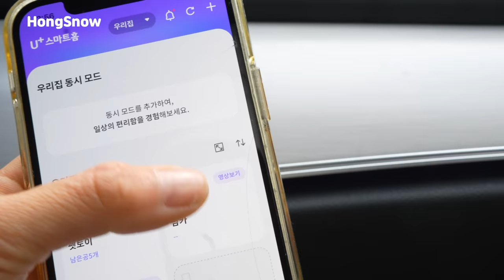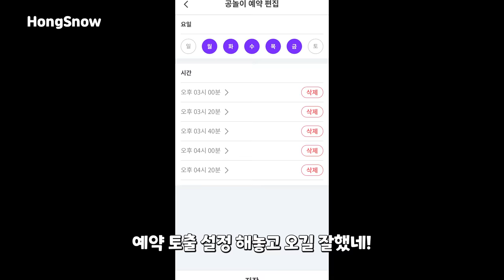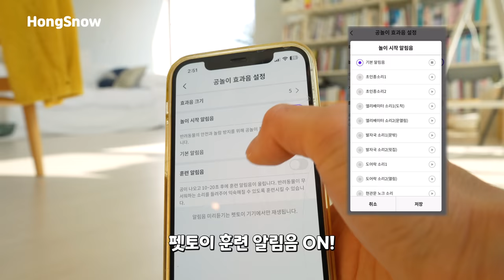낯선 집에 혼자 남겨진 강아지를 CCTV로 관찰하다 오열할뻔했어요 ..ㅠㅠ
(더보기)

평소 반려견이 혼자 있는 시간이 많거나 ,
공놀이를 좋아하는 친구들과 함께하는 집사님들이시라면
아래 링크를 통해 다양한 혜택 꼭 확인해보세요!!